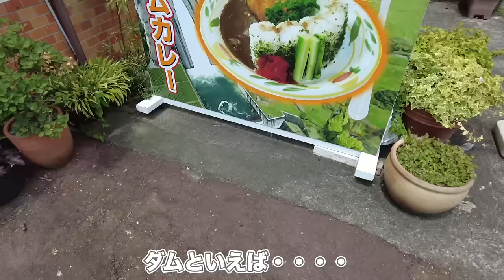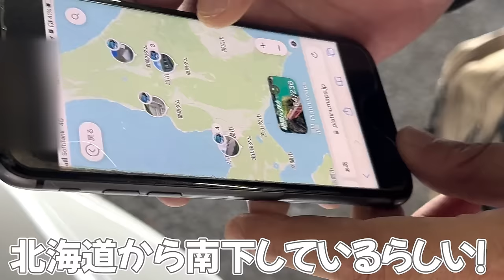8耐帰りに全てが上手く行かない静岡発ツーリング｜suzuki hayabusa gsx1300r【モトブログ】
気ままにスタンプ集めようと思います！＾＾＊

＊Ruriko＊
My motorcycle ： Daytona675 ＆ CRF250L
17LIVE ID : ruriko_675